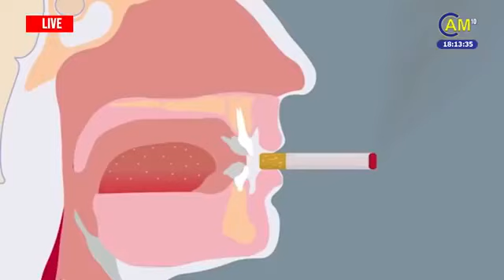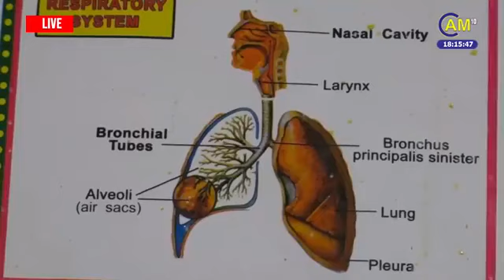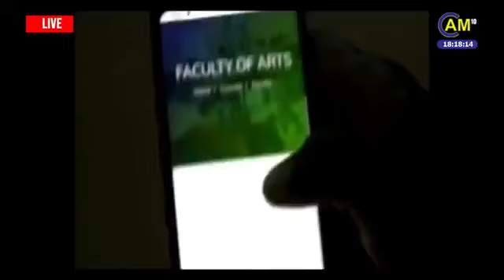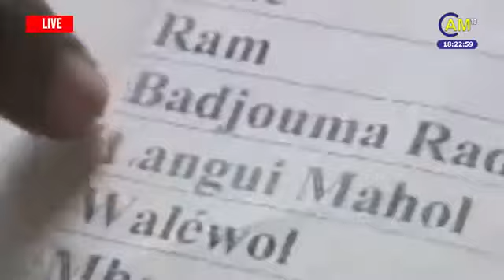The 06.00 PM News - Monday 31st May 2021